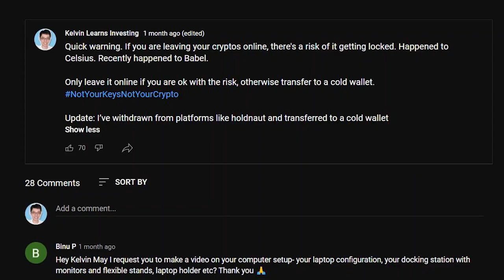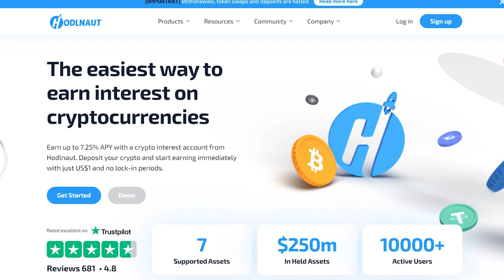Hodlnaut Halts Withdrawals | What You Need To Know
Hodlnaut halted withdrawals, here's what you need to know

0:00 - Intro
1:03 - How much do we need for retirement?
4:05 - Do we have enough CPF money for retirement?
8:56 - How to improve our retirement amount?